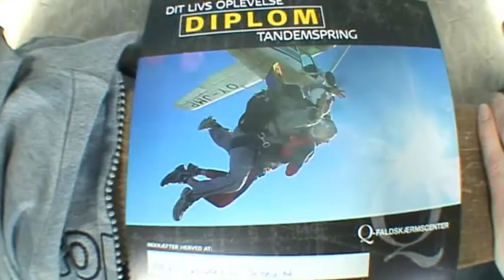Ole Søgaard Jensen Tandemvideo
Tandemmaster: Peter Kallehave
Video/edit: Kim Ø. Hermansen